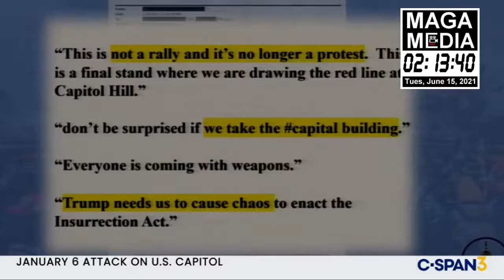Carolyn Maloney questions FBI director Wray * June 15, 2021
(June 15, 2021) There's the old saying: "If you can't bewilder them with brilliance, befuddle them with bull$hit." Whenever one listens to FBI director Christopher Wray speak, one can't help but get a big whiff of pungent barnyard odor, because the BS is as thick and abundant as manure. Mr. Wray's expertise is "word salad", which seems to be the prerequisite for any powerful and/or high-paying government job (e.g. Dr. Fauci, Jen Psaki, Nancy Pelosi, Hillary Clinton, Barack Obama, Joe Biden and the entirety of all political administrations — including the permanent federal bureaucracy — aka The  Deep State).

Also, it's not a crime for members of Congress to tell lies on the floor of the House or Senate while holding hearings or making speeches; they can slander people, make false accusations or create false narratives based on no truth or evidence whatsoever. So FBI director ChrisWray has nothing to fear from the Democrats about HIS role and failures that led up to the Capital Riot. Some people believe that he was at least passively involved in allowing it to happen.

BELOW: The complete testimony by FBI director ChrisWray about the failure of himself, the FBI, the National Guard (DoD), the House and Senate Sergeant-at-Arms, the Capital Police Chief, the D.C. Metro Police Chief and the Mayor of Washington D.C. — who may have deliberately neglected to provide proper security for the Capital building while knowing in advance there would be a huge rally on January 6, 2021 — a peaceful rally that morphed into the infamous CapitalRiot. [Editor's Note: The day before on January 5, in D.C. there was also a very large crowd of "Stop the Steal" protesters. D.C. Mayor Muriel Elizabeth Bowser — a big BLM supporter — had warned Black Lives Matter not to be out protesting the next day when President Trump would be speaking at the "March for America" rally.]

Acting Capitol Police Chief Yogananda Pittman (BLM) No-Show!

Trump’s Pick To Lead The FBI Is Low-Key, But Cut From The Same Cloth As James Comey